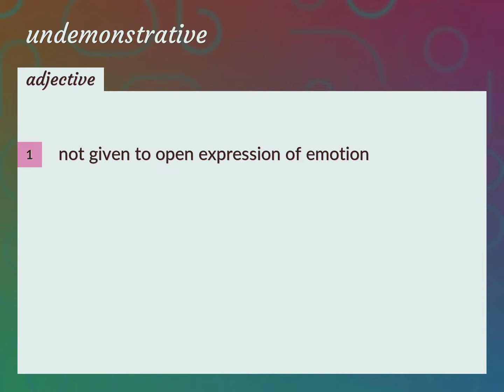Undemonstrative | meaning of Undemonstrative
What is UNDEMONSTRATIVE meaning?